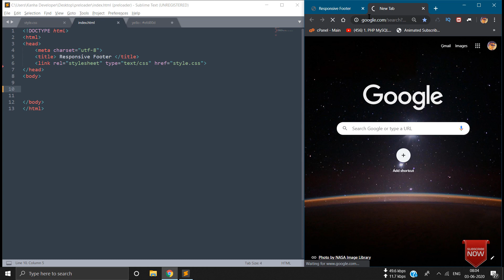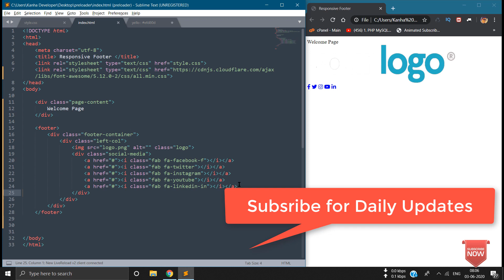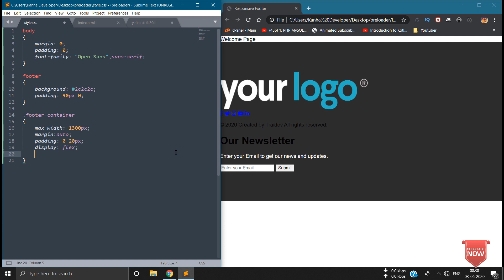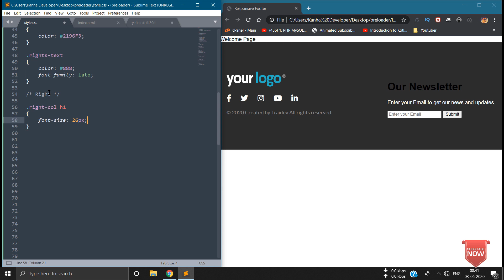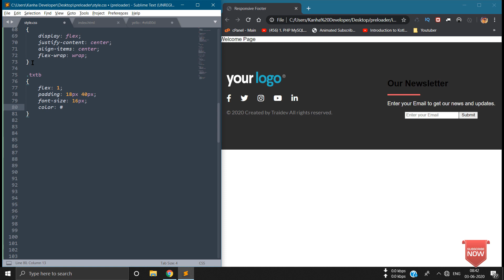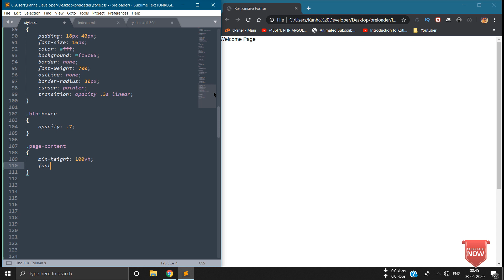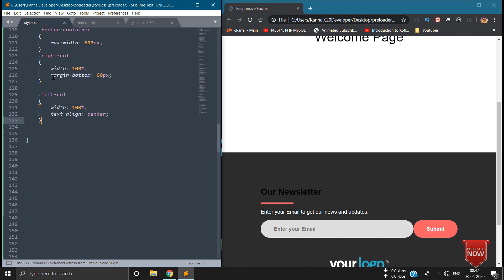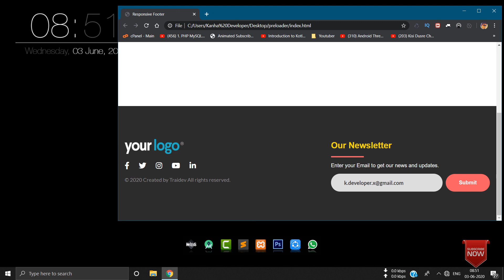Responsive Footer Design in Html & Css without Bootstrap | LOVE CODE 2020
About Video -

Today we creating a Website Footer with HTML & CSS only ,

In this video we attach a Logo and Email News Latter Form for daily Updates for users.

And Social links from Font Awesome where use can click and go to the Social Platforms.

if you have any query about that code  you can Connect me on Insta link Bottom ...

Download Source Code : Comment please.

Thanks and Love